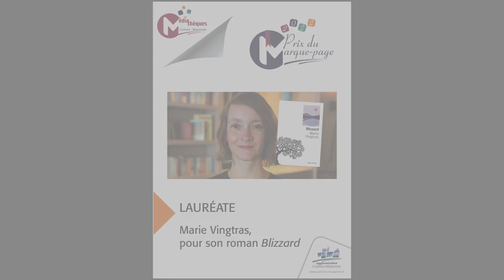Lecture Blizzard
Les bibliothécaires participent à la lecture à plusieurs voix de Blizzard de Marie Vingtras avec Jean-Émile Roturier, comédien et vous font découvrir des morceaux choisis de ce roman à suspense, sans rien dévoiler de son final haletant.